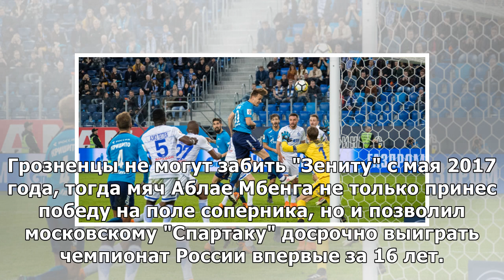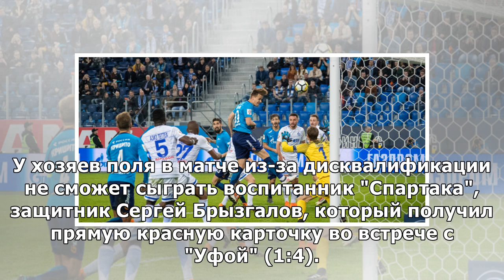Футболисты "Зенита" в Грозном могут досрочно стать чемпионами России